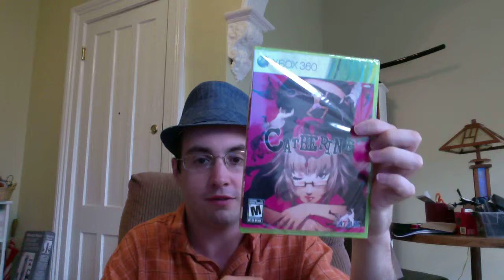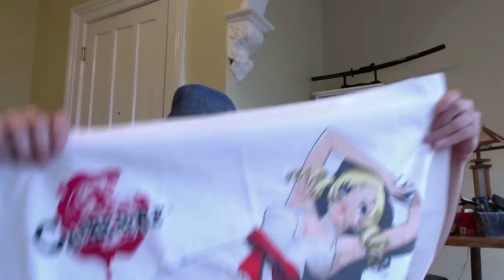Strip Search - Catherine Love Is Over Deluxe Edition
I dive into the box set of the adult horror platformer from Atlus, the people who brought us the Persona series (and I'm sure a few other things).  Featuring pizza boxes, boxers, and a pillow case.